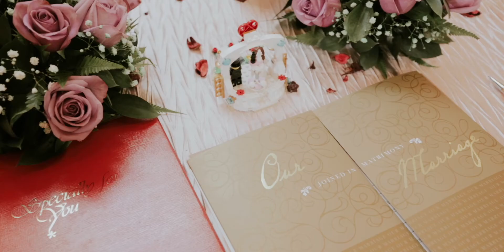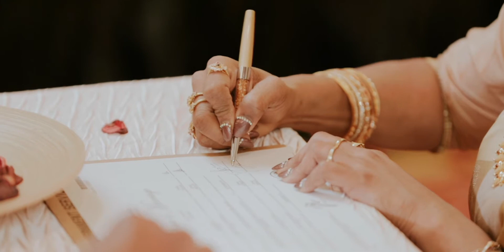Vivek and Shantini | Highlight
🎥 Dumarks Productions
📸 Paperfilm Studios
💄 Selmakeup
🎨 SandyxSher
⚜️ Soundtracx Decor
🛕 Royal Palm
👰🏻‍♀️ Shantini
🤵🏻‍♂️ Vivek